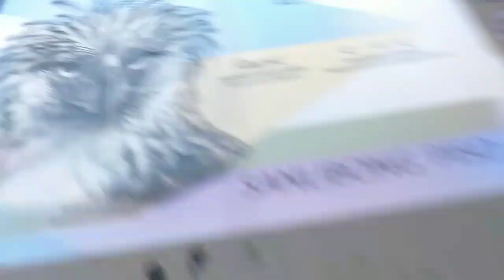we have a new 1000 Philippines money eagle 🦅 Philippines like and share and comment subscribe